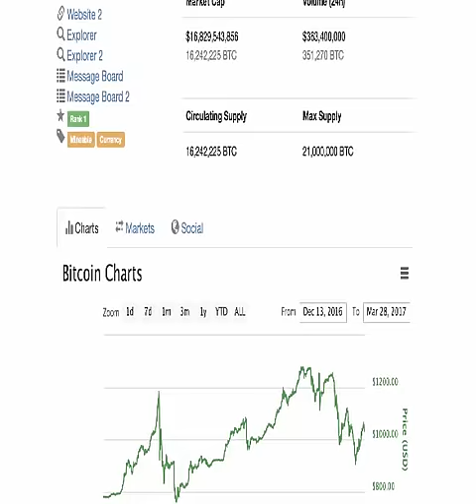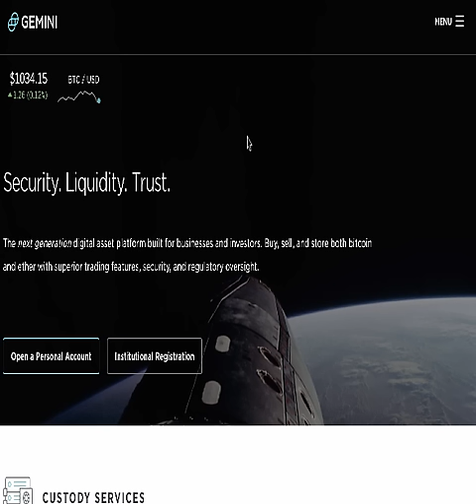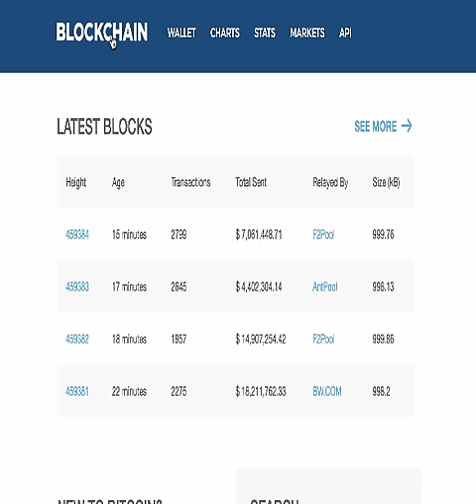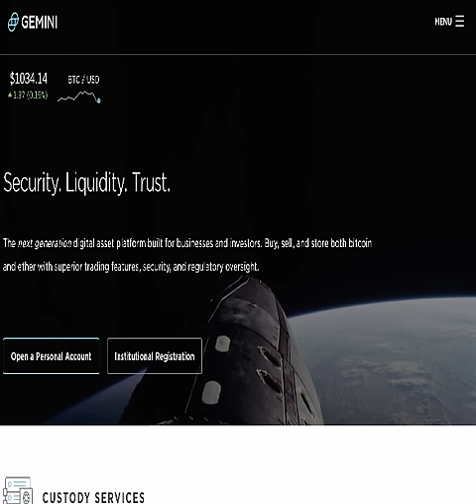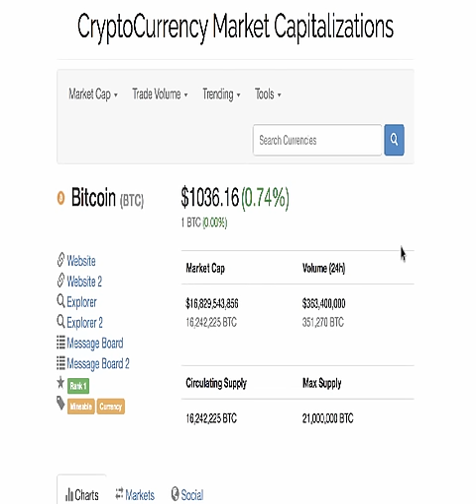If Bitcoin Splits, These Are Your Best Options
(Right now, investors are turning tiny stakes in little-known cryptocurrencies into enormous profits. And our readers have had the chance to make 22.9%, 195.7% and 230.8% profits in 90 days from the fastest-growing cryptocurrency plays in America. Over the next 60 days, we think your profits could be even bigger.

As we’ve noted over the past week, there’s a full-scale “nerd war” going on in bitcoin community.

To recap: One faction of developers wants to scale the bitcoin code to decrease transaction times. The other faction wants the code to remain the same.

The internal warfare could lead a fork (or split) in the bitcoin network. A cryptocurrency fork is similar to a corporate “spin off.”

In today’s must-see 3-Minute Market Minder, PBL editor Teeka “Big T” Tiwari says these splits can get a bit messy. So he suggests you take possession of your bitcoins because some exchanges might not support a new variant if a split occurs.

In today's video, Big T shares a couple of cryptocurrency wallets you can use to store your bitcoin in the case of a split. If you want to be prepared for a possible fork, watch the video…